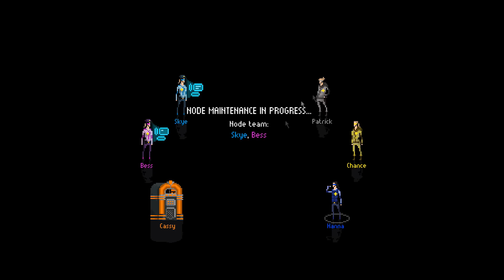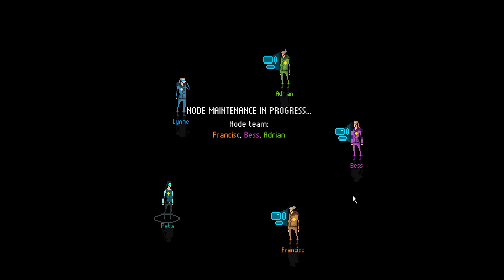TOTAL OPPOSITES | Mindnight Social Deduction Game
Mindnight is back!  Find Mindnight on steam if you want to start playing the game yourself.